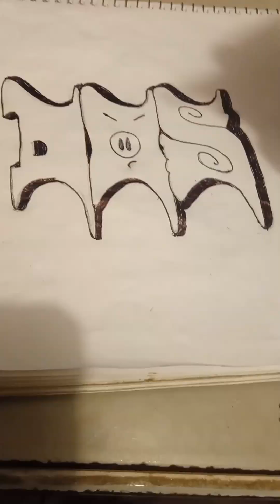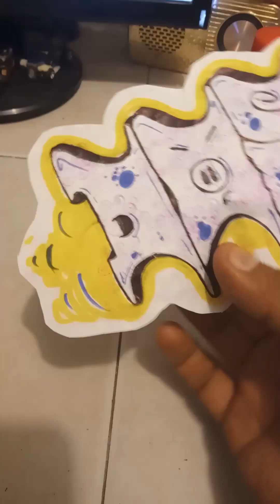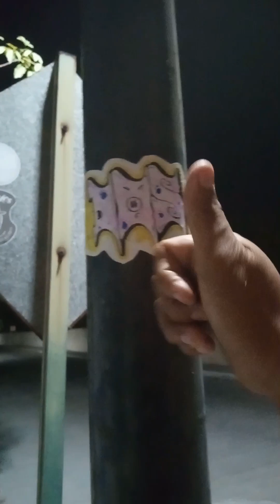GRAFFITI ARTE O VANDALISMO Ep 2